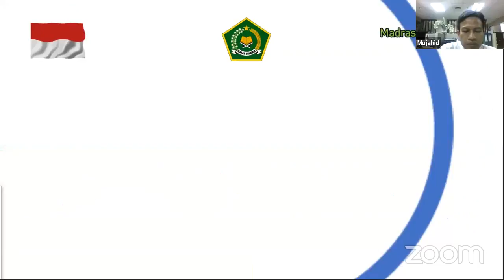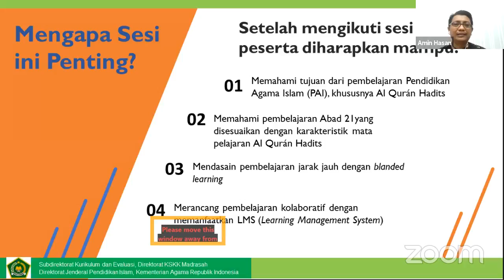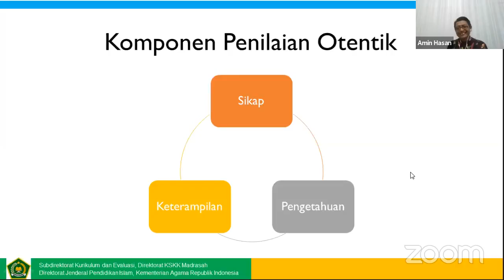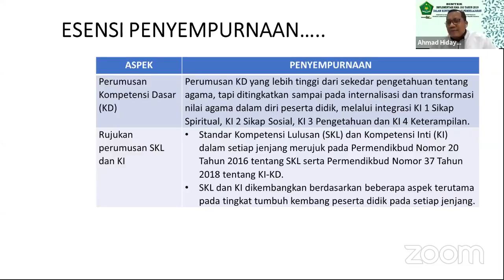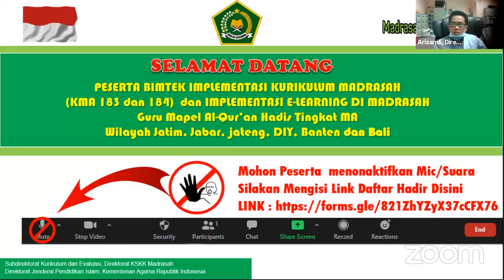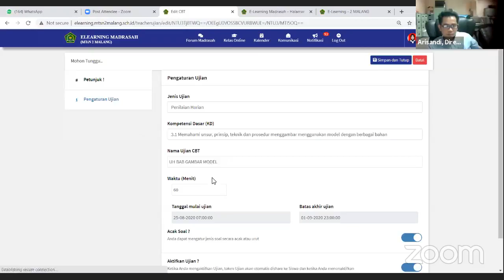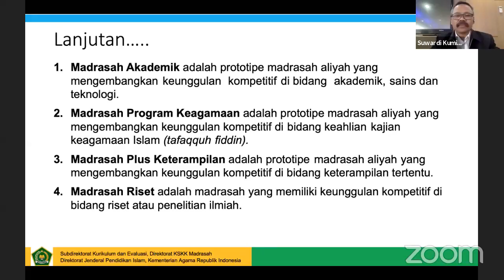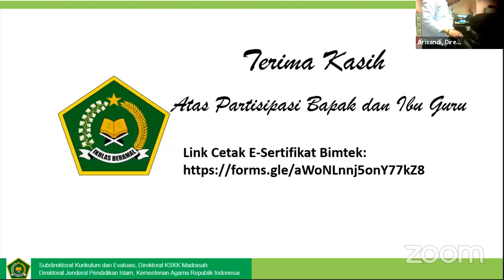Hari 2 Bimtek Implementasi Pembelajaran berdasarkan Kurikulum KMA 183 dan 184 QURDIS MA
Bimtek Implementasi Pembelajaran berdasarkan Kurikulum (KMA 183 dan 184) dan Implementasi E-Learning Bagi Guru Al Quran Hadis Jenjang MA hari kedua tanggal 6 Oktober 2020 Wilayah Jawa dan Bali.